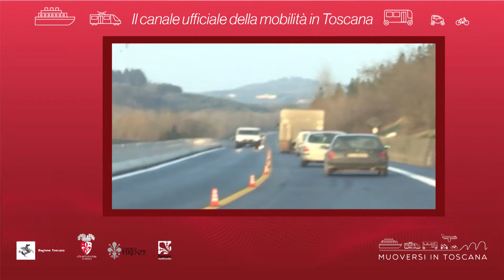Muoversi in Toscana - Edizione delle 14 del 12 settembre 2018